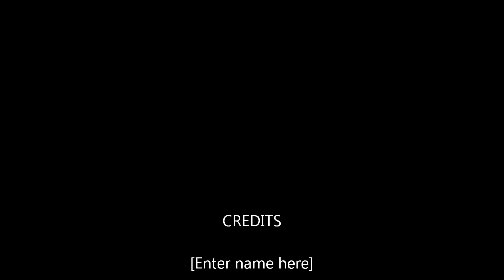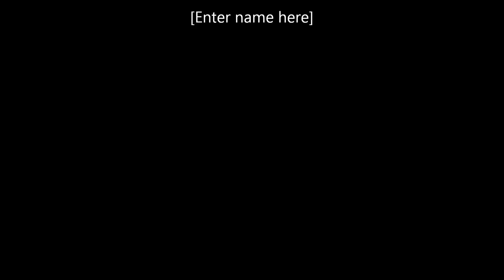Dr.Chris Interviews the crew behind The Gothic Formal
The crew behind The Gothic Formal in Boston MA came on the show a few weeks ago and we talked about the upcoming event on Oct 23rd.